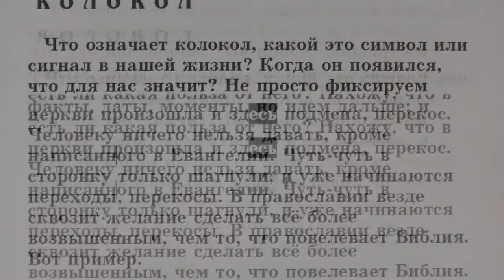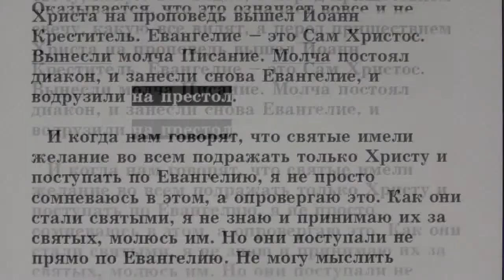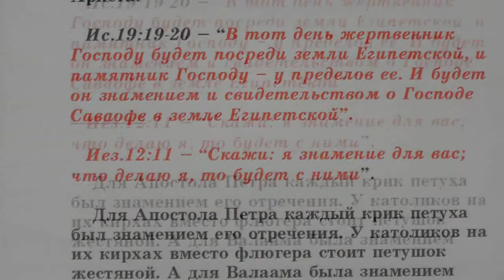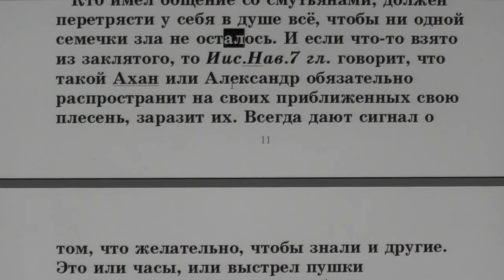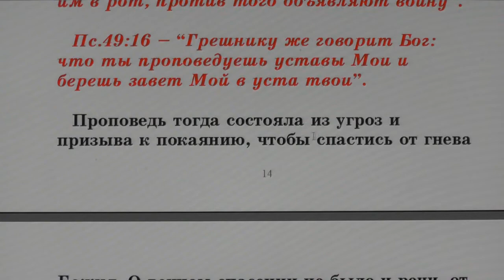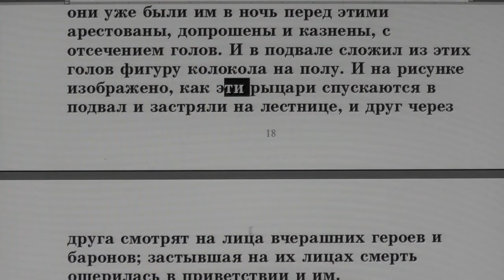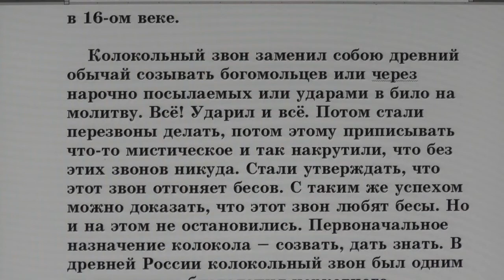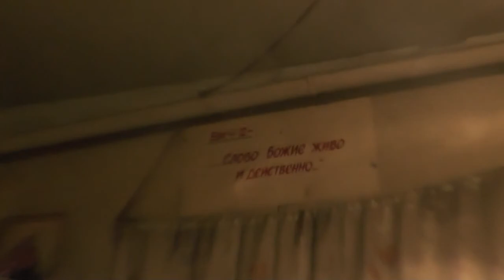№96. Занятия в Потеряевке по темам. Колокол.